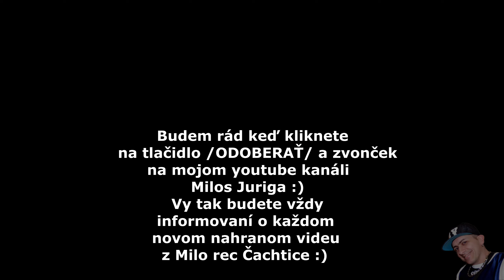Duri Golon - Dneska vecer ( cover )